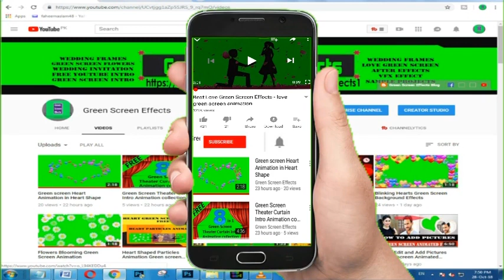Download Free Natural Background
moving clouds

Download Free Natural Background.  This HD Natural Background is free to use . We have many Natural Background .

1. Now import free green screen video in project library and the Video/ Picture you want to edit.

2. Double click on the 2nd frame (green screen footage) Go to the Chroma Key option and enable it. Then Remove the green screen with the help of color picker.

3. Now use the setting choice to select however aggressive the result works.

Regards,